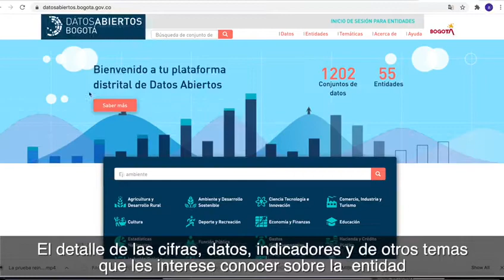¡Con acciones transparentes se construye confianza!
¿Cuáles proyectos de acuerdo se han radicado en el Concejo? ¿Cuántas movilizaciones hemos atendido?, los detalles de esta y otra información que deseen conocer los ciudadanos estará disponible